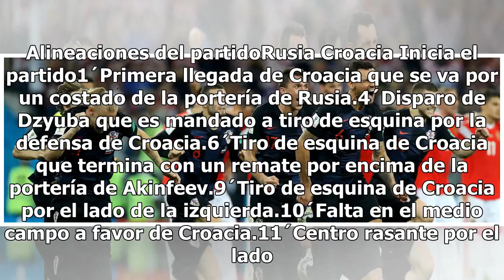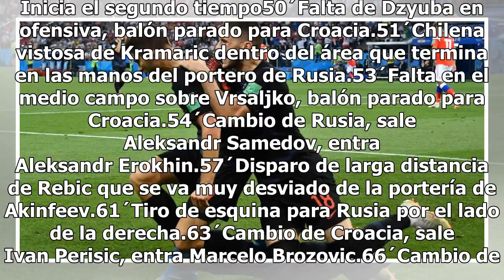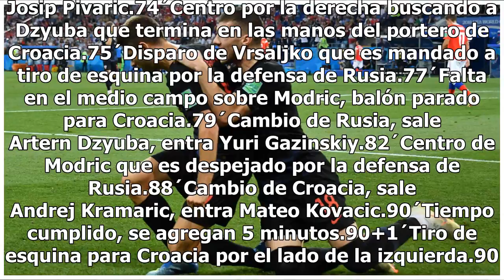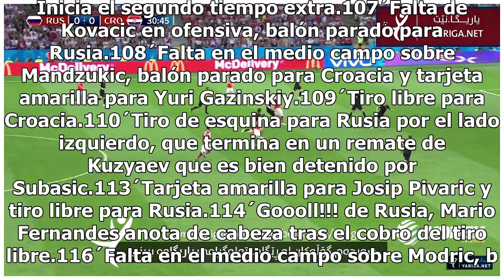Ivan Rakitic anota el penal decisivo para que Croacia avance a semifinales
Rusia y Croacia se juegan el último lugar de las semifinales, el ganador se enfrentará a Inglaterra que venció hace algunas horas a Suecia. Rusia equipo anfitrión de la justa mundialista llega a estos cuartos de final tras vencer en penales a España, mientras que Croacia hizo lo propio ante Dinamarc...